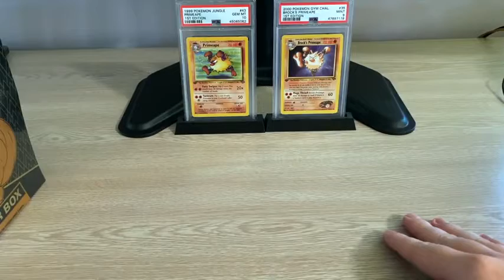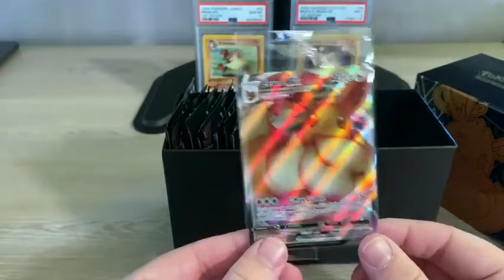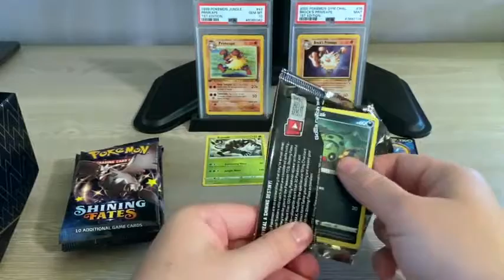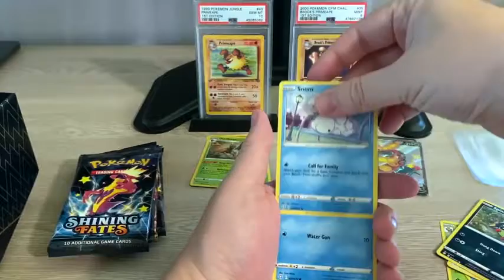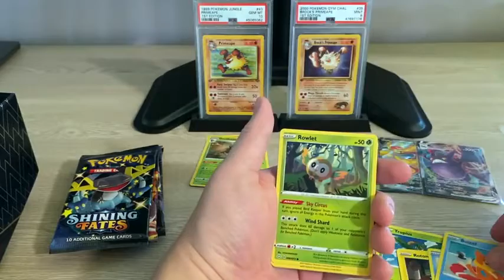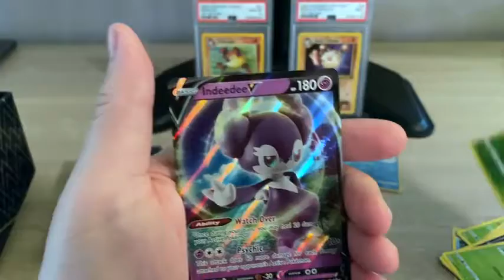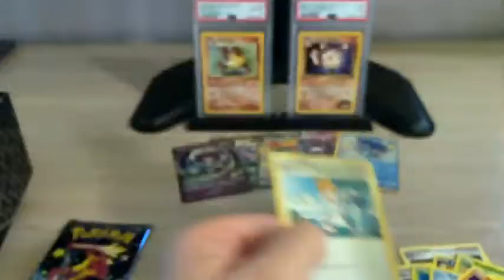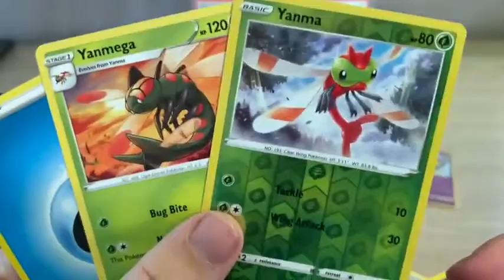opening pokemon shining fates trainer boxset